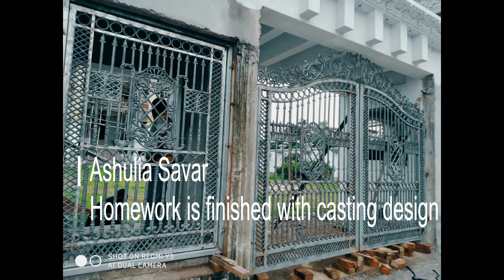metal working shops near me | modern railing design for house front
New Latest Casting Iron Boundary design online store tnonlinebd Bangladeshi global stainless steel market is the casting iron design are available at the most reasonable prices.
cast iron stair railing design from tnonlinebd.com

global stainless steel market Stainless Steel Products ·China Post, Main Post, Sockets, and all kinds of cast iron products are manufactured and sold wholesale. SS Board Production · Sales SS Steel - Consult Us,  tn online bd

International top-selling staircase design ideas/wrought iron stair railing || this casting workshop make a very interesting project in Bangladesh ... TN Online Bd Store. global stainless steel market

cast iron railing for stairs - steel store
Cast iron design, In Bangladesh now almost all the people spend a lot of money on building houses with their own choice of cast iron design.

There are many companies in Bangladesh that make different types of cast iron designs.
So we're bringing it to market, a New cast iron design for you. You can put this design in the place of your choice.

For example, house railing, main gate, balcony, house boundary, mosque, temple boundary garden chair, tea table chair, etc.

The best-cast iron design will increase your safety.
You can find any cast iron design.

We make any design you like. In our own factory. By own craftsman
Everywhere in Bangladesh we work with our own craftsmen to design cast iron.

International cast iron railing for stairs - steel store top-selling staircase design ideas/wrought iron stair railing || this cast iron workshop makes a very interesting project in Bangladesh ... TN Online Bd Store. global stainless steel market.

cast iron railing for stairs - steel stories a hybrid of cast iron containing iron and chromium that protects against corrosion and rust.

This material is remarkably strong and resistant to high temperatures, providing optimal performance in severe environmental and chemical conditions.

Stainless golden cast iron design makes it ideal for use in construction, automotive, and home.

Its versatility makes it a popular element in household railings and household items such China Post, Main Post, Sockets and SS Board Production · Sales SS Steel

We are the of  Best latest casting relling any design

"পিতল,"এ্যালুমিনিয়াম," ঢালাইয়ের," রেলিং নৈচা,"ঢালাইয়ের, বেলকুনির নৈচা। বাউন্ডারি নৈচা। ঢালাইয়ের,যে কোন নকশাঁর গেট ইত্যাদি। এস এস রেলিং চায়না পোষ্ট। এস এস মেন পোষ্ট। কাঠের রেলিং পোষ্ট। কাঠের মেন পোষ্ট ইত্যাদি। ফোন নাম্বার ০১৯২৫৭৫৭৬১৬। ১৪১২,মাদ্রাসা রোড,মুরাদপুর, ঢাকা-১২৩৬।

welcome my youtube channel tonne metal

পরিচালনায় 📚🏪🏭মোঃ গোলাম মোস্তফা

 ভিডিও এডিটিং 🎬📷🎥মোঃরাজ হোসাইন